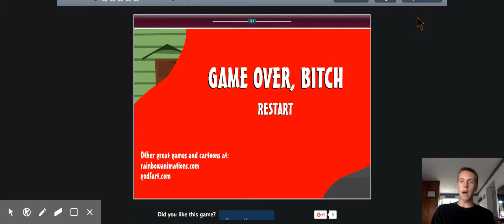Kyle Butts plays The Bill Cosby Fun Game(Fun Game Sunday)